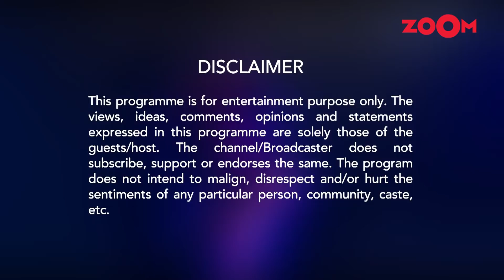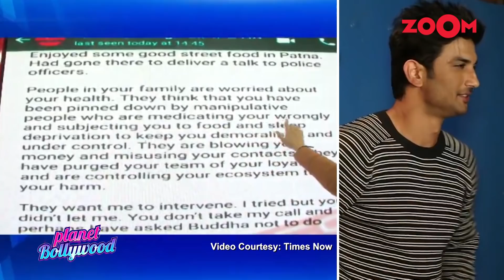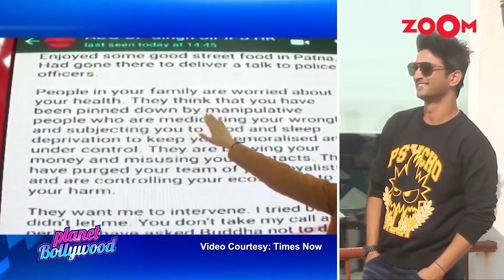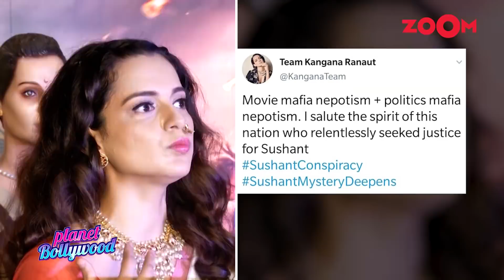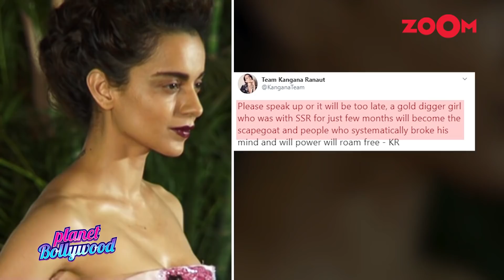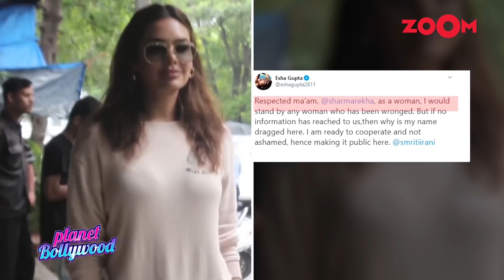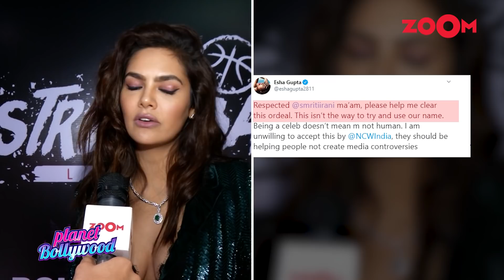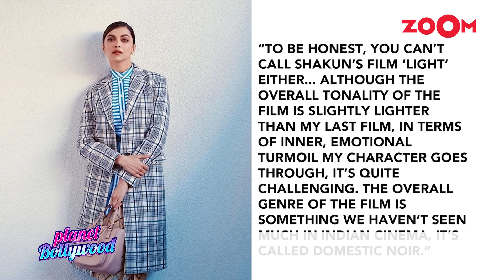Rhea gets questioned at ED office | Sushant's call records accessed | Planet Bollywood full episode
00:45 -Sushant Singh Rajput's call records REVEALS Rhea Chakraborty blocked his number after June 8
04:16 - Rhea Chakraborty arrives at ED office with brother Showik for questioning in Sushant's case
07:33 - Kangana Ranaut shares Sushant Singh Rajput's old video & HITS BACK at Bollywood stars
10:29 - Alia Bhatt & Janhvi Kapoor TROLLED before OTT release of their films Sadak 2 & Gunjan Saxena
14:06 - NCW issues notice to Mahesh Bhatt, Esha, Prince Narula to record statement in sexual abuse case
18:24 - Sushant Singh Rajput case: Pages of the late actor's personal diary were ripped off?
22:06 - Deepika Padukone, Ananya Panday & Siddhant Chaturvedi to travel to Sri Lanka soon for their next?